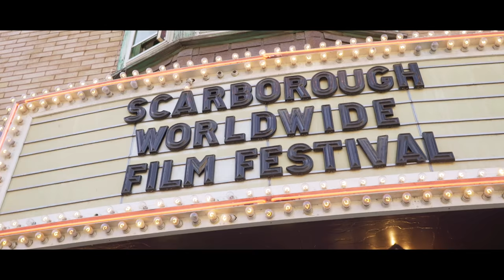Cine Vlog - Episode 1: Creating Depth & Managing Gear